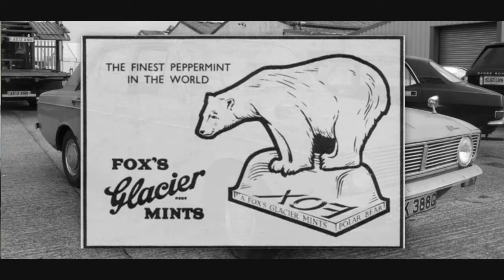5 early farming days